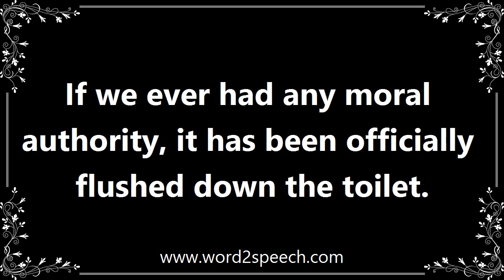Toilet - Definition and How To Pronounce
Title: toilet

A fixed receptacle into which a person may urinate or defecate, typically consisting of a large bowl connected to a system for flushing away the waste into a sewer.

If we ever had any moral authority, it has been officially flushed down the toilet.

How to pronounce toilet
definition of toilet
audio dictionary
How to say toilet
What is the meaning of toilet
Pronounce toilet